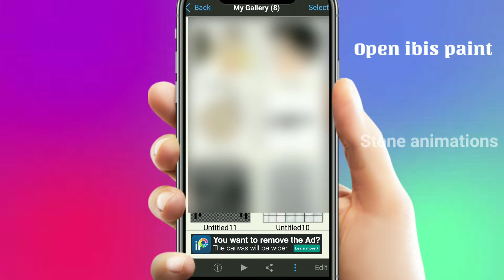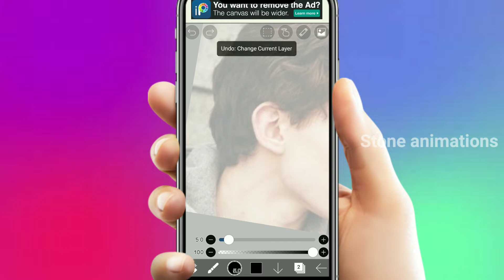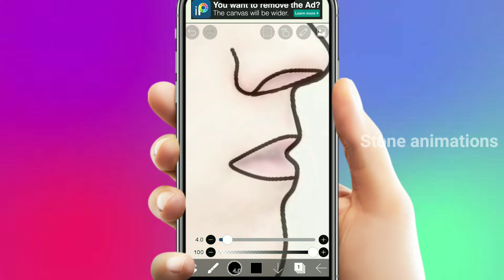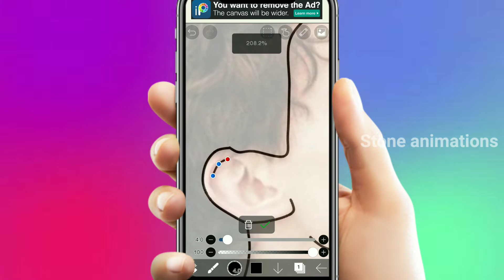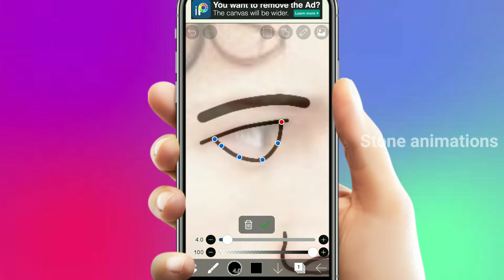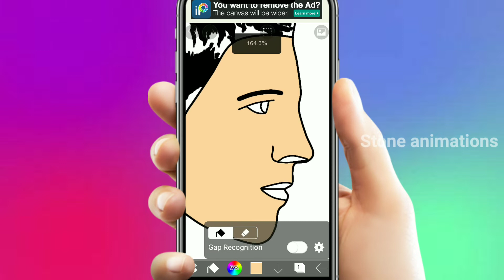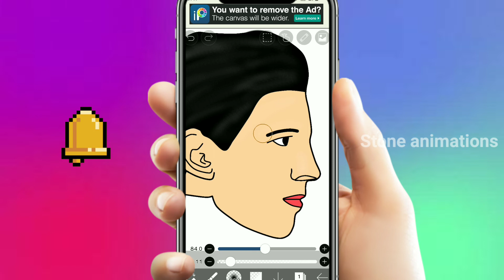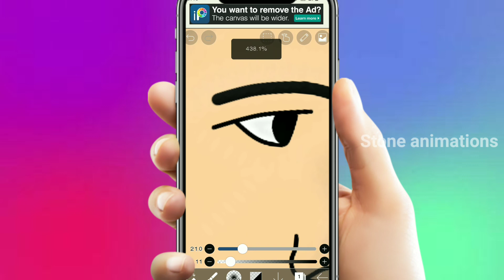How To Draw A Releastic Character Head In Ibis Paint || Draw cartoons 2 Tutorial || Stone Animations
draw cartoons 2 tutorial
drawing cartoons 2 tutorial
how to make animations
how to draw character head in ibis paint
how to make animations in draw cartoons 2